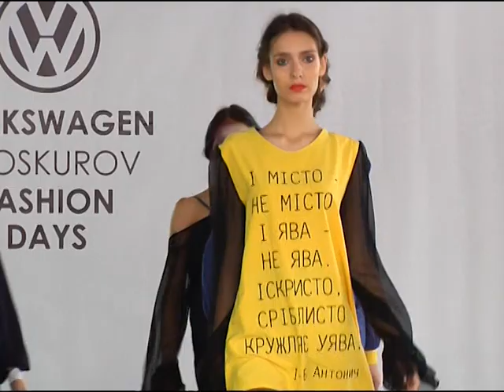Олег Скрипка презентував хмельничанам власну колекція одягу.